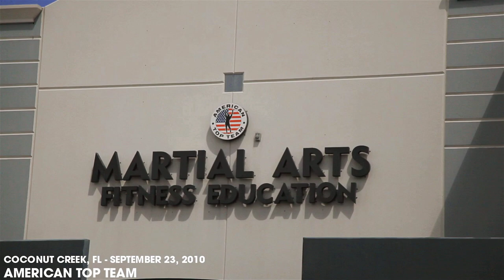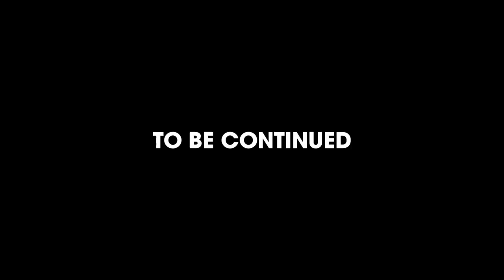I Just Want To Train - Episode 1 - Gesias "JZ" Cavalcante (By Genghis Con)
This video Is about Gesias "JZ" Cavalcante's training in preparation for his fight on Oct.9ths Strikeforce vs Josh Thompson.

Shot and Edited By: Isaac Kesington (Genghis Con)